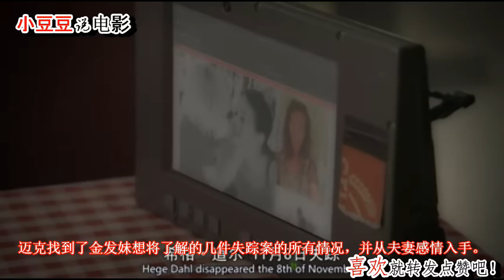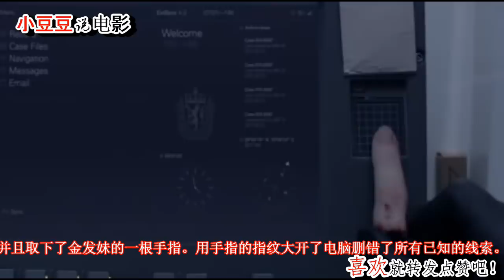女性连环杀人案件，没死一个人旁边就有一个雪人，太可怕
电影：雪人